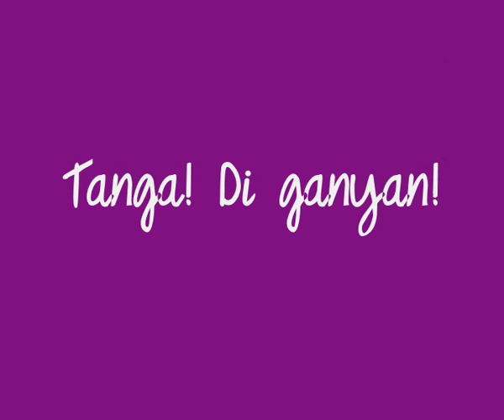How to Move on - Khatelyn Magtoto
Opinion / Suggestion ko lang po ito. Nasa sainyo kung susundin niyo :)

I love you goodbye : Nina
before I let you go - Freestyle
It Girl - Jason Derulo